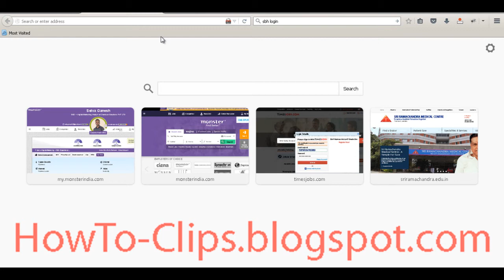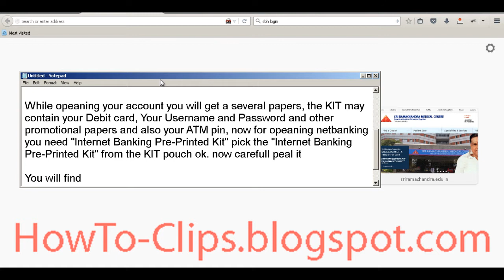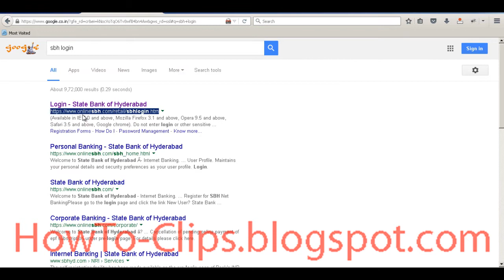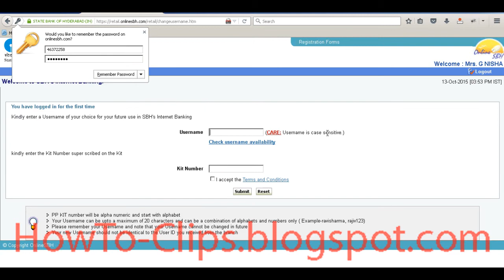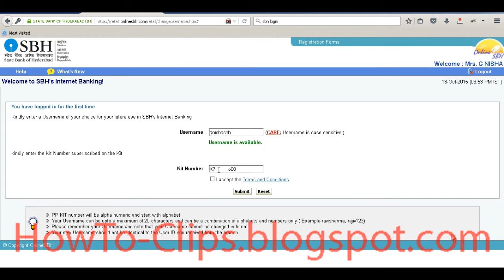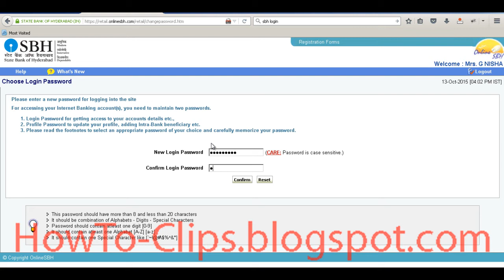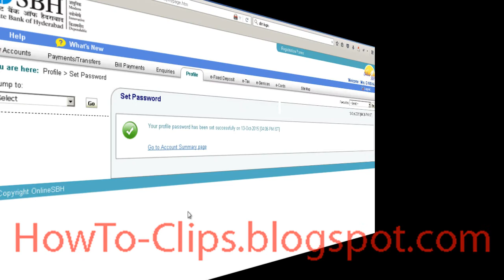How to Create and Activate Online Net Banking for State Bank / SBH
Follow each steps carefully, you will end up with creating a net banking account for your state bank / state bank of Hyderabad, with this you can do any bank related work through online